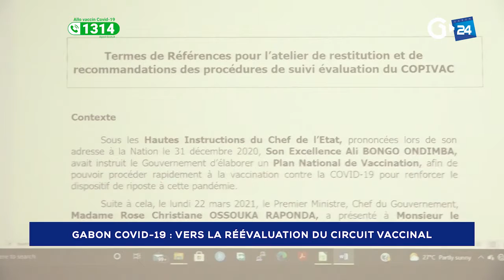GABON COVID 19 VERS LA RÉÉVALUATION DU CIRCUIT VACCINAL